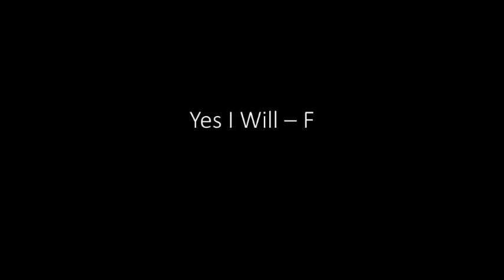Yes I Will - F